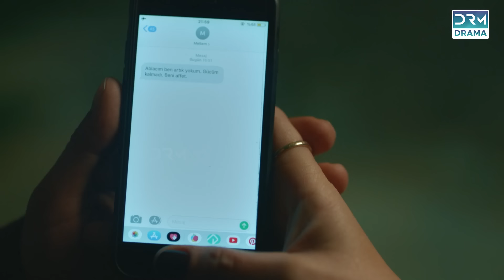Kaffara | Redemption | Episode 09 | Part 1 | Turkish Drama In Urdu | UB1O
Kidnapping of little Elif, and the five-year search for her, destroy the life of her mother Zeynep in this gripping drama of love, loss and hope. Faced with the toxic mixture of a cheating husband, a friend’s betrayal and a vengeful ex, Zeynep’s only hope in this emotional rollercoaster is the detective Sinan.